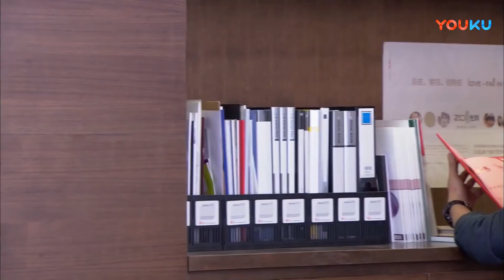出軌丈夫想要再次追求妻子，怎料妻子直接拒絕，頭也不回的離開🍙ChineseDrama​